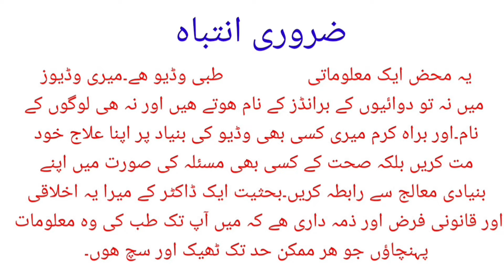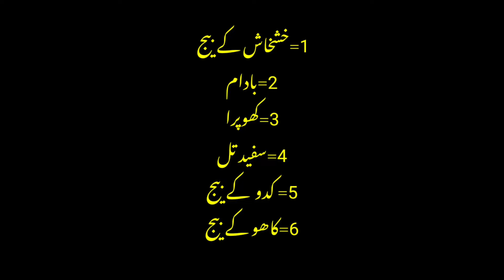How To Reduce Stress,Anxiety & Irritabilty With Help Of Natural Ingredients | dr afzal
This video is about those organic and natural ingredients which have been used in Indian natural ways of reducing stress,anxiety and irritabilty.
It comprises of khishkhas, coconut, lettuce seeds, ,pumpkin seeds which are ground in powder form and then a little bit of rock candy is added to make it sweet and then one tablespoon full isdissolved in one glass of water and can be given to family members.